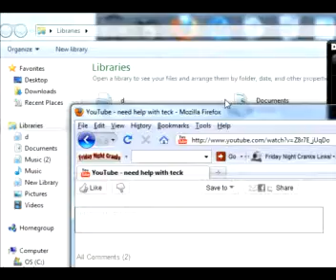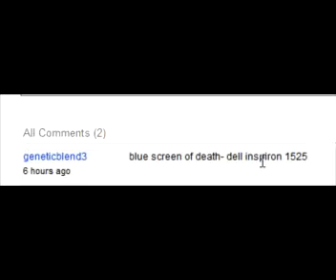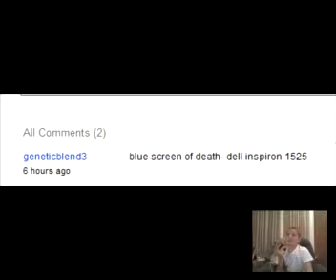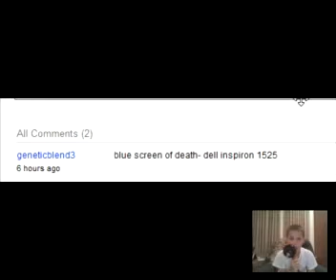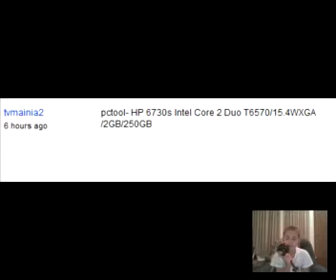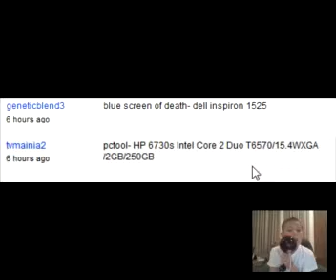I Gonna Help You